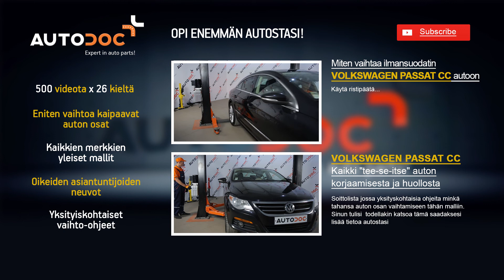Kuinka vaihtaa takapyörän laakerit VW PASSAT CC 1 -merkkiseen autoon OHJEVIDEO | AUTODOC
Kuinka vaihtaa takapyörän laakerit / takapyörän laakerisarja VOLKSWAGEN PASSAT CC 1 -merkkiseen autoon OHJEVIDEO | AUTODOC
Huippuvalmistajat jotka valmistavat takapyörän laakerit: BOSCH, STARK, SACHS, SKF, VAN WEZEL, VALEO, LuK, MAPCO, A.B.S., ATE

AutoDoc Sovellus — lataa sovellus ja osta autonosat missä tahansa milloin tahansa!